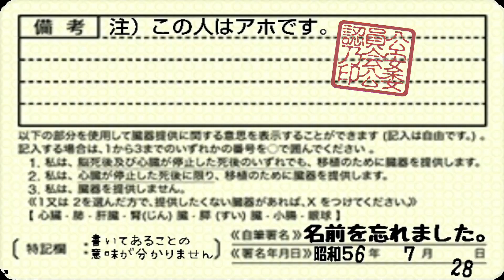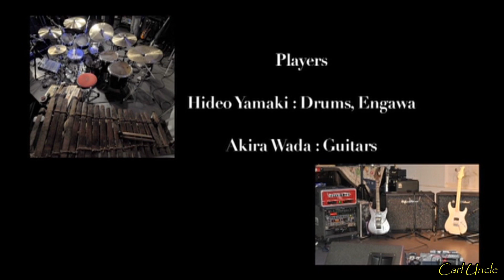One Step Ahead 2010 - From ''improvisation' by Akira Wada & Hideo Yamaki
1080p HD
Improvisation - Akira Wada & Hideo Yamaki. In 2010, an improvisational battle between guitarist Akira Wada and drummer Hideo Yamaki was held. Enjoy the wonderful rock spirit with Carl Uncle.

01. Opening 00:00
02. One Step Ahead 2010 00:38
03. Ending 18:49

Akira Wada (Guitar)
Hideo Yamaki (Drums)

和田アキラ (Guitar)
山木秀夫 (Drums)

1080p HD
Carl Uncle's comedy video. Please don't watch it seriously.

Dailymotion - The man who heard music for the first time